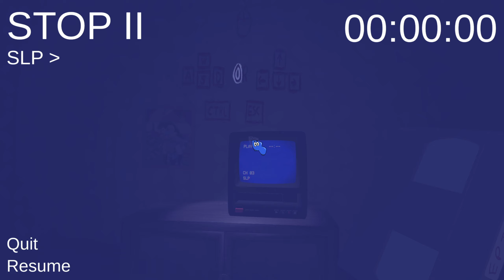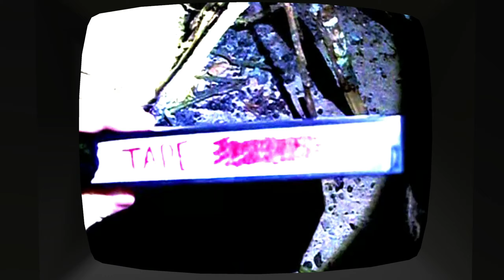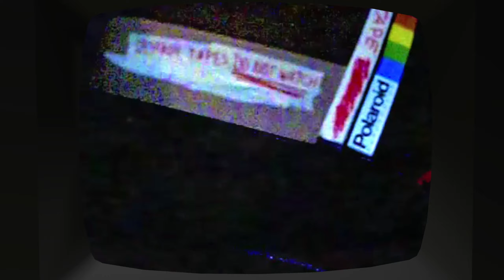Amanda Wants To Come Over [Amanda the Adventurer Pilot Episode] (All Tapes and Endings)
here is the link to the game in the video =)